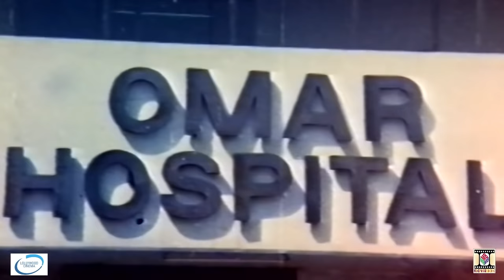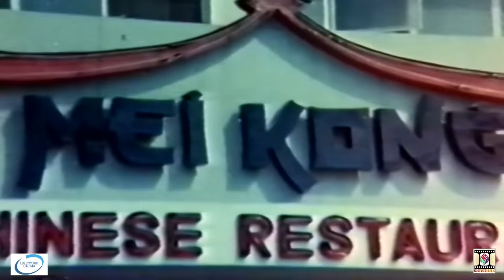KHOON KA KARZ (1992) - NADEEM, NEELI, SAIMA, JAVED SHEIKH, KAVEETA - OFFICIAL PAKISTANI MOVIE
KHOON KA KARZ (1992) Urdu Feature Film
Starring 'Nadeem, Neeli, Javed Sheikh, Kaveeta, Saima, Rangeela, Mustafa Qureshi, Hamyun Qureshi, Shafqat Cheema, Tariq Shah, Zahir Shah, Qavi, Abid Ali'
Directed By 'M.A. Rasheed'
Featuring Singers 'Runa Laila, Humaira Channa, Azra Jahan, Trannum Naz'